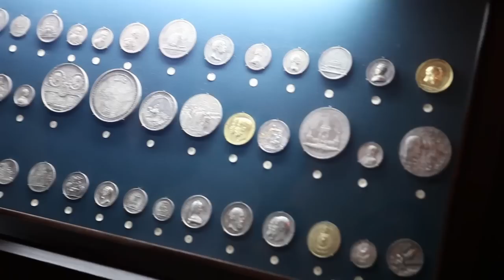Что творится в городе невест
"В тот вечер, когда вся московская элита набилась в свежеоткрытый Большой театр (а кое-кому пришлось заплатить за вход пару миллионов рублей), я оказалась в удивительном месте -- Музее ситца города Иваново (входной билет, кстати, всего 50 руб). С первых минут в музее почувствовала гордость за свою страну", - пишет Тина Канделаки в своем ЖЖ. .